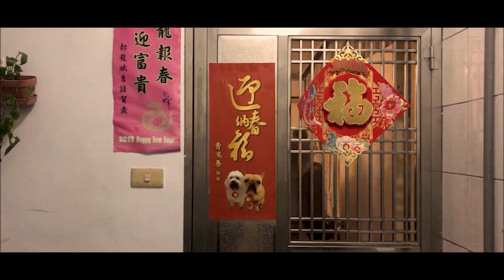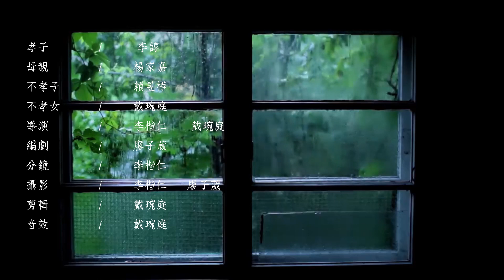陪伴，愛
劇情簡要
現代人總是忙於工作，幾乎沒有了生活，家中的長者也不願意麻煩自己的子女，寧可獨自一人生活，覺得自己能夠照顧自己，但最後卻常常成為子女的遺憾。如果我們不在父母還在世時就給予陪伴，提供金錢卻不曾好好陪伴過父母，每當我們回憶過往成長的時光，眼淚只會在眼眶中打轉，因為我們失去了生命中對我們無怨無悔付出的親人，而我們什麼都還沒回報就已經失去機會了。

團隊名稱
曖暖愛璦暖